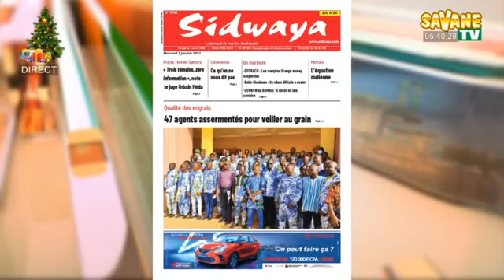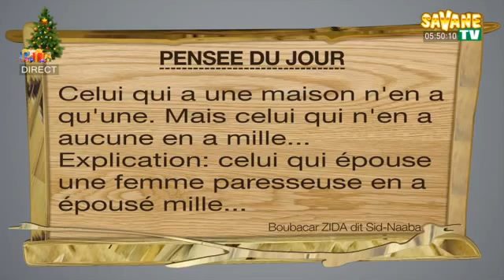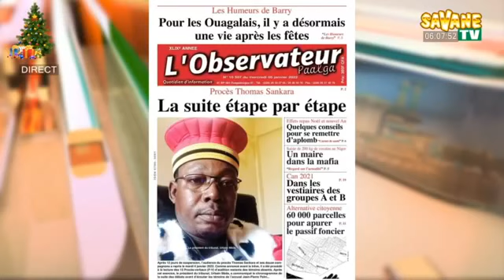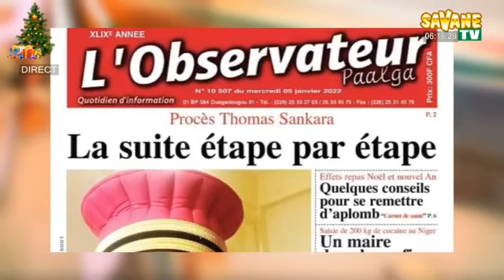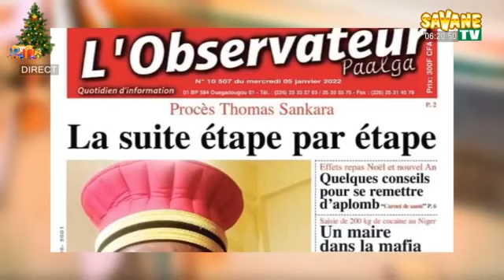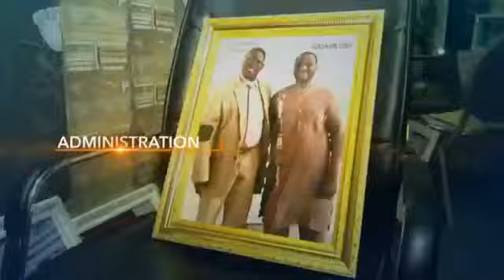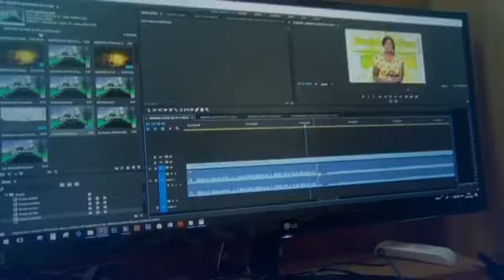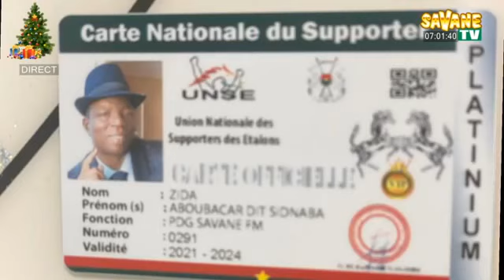Sonré : votre revue de presse en mooré sur Savane Médias DU 05/01/2022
chroniqueurs du jour sont :
- Yacouba Jacob Barry
- Mermoz Sanfo
- Alphonse Ouedraogo
- Avec le Consultant, Sidnaba Boubakar Zida
sur Canal+255